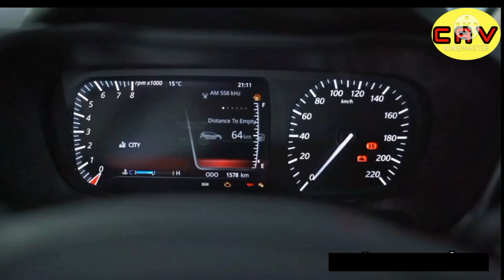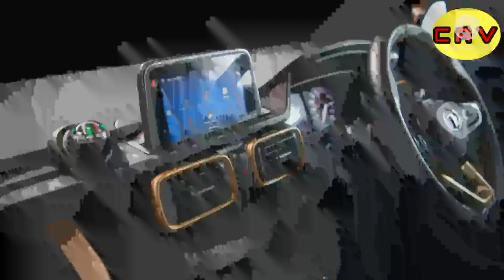Tata Punch Full Leaked पूरे भारत की सबसे Safest Micro SUV